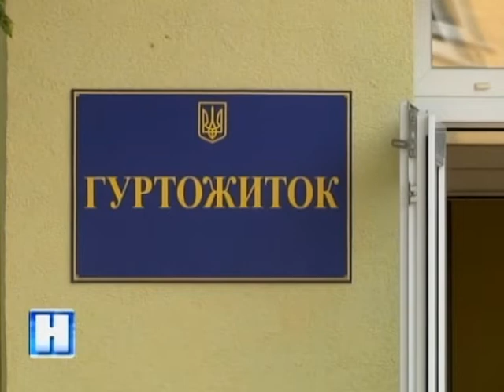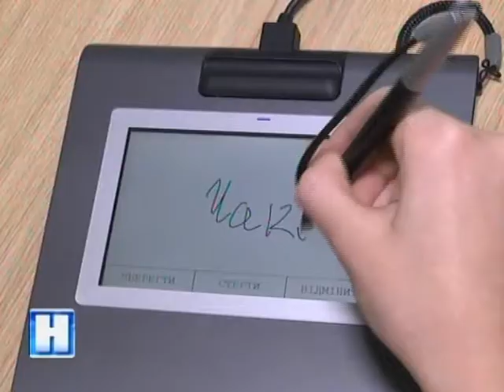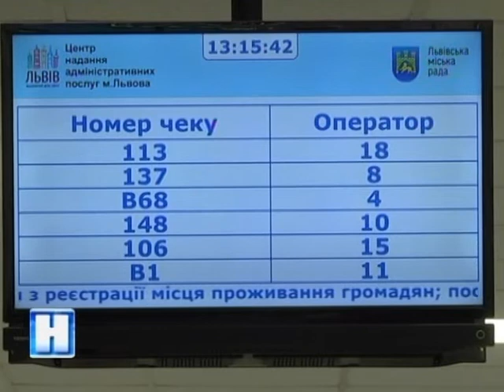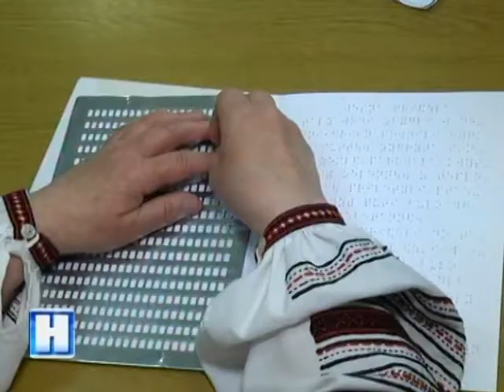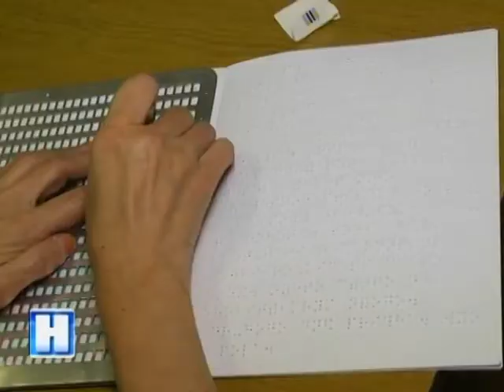Підсумок дня у Новинах на ТРК Львів 19 05 17 20 30